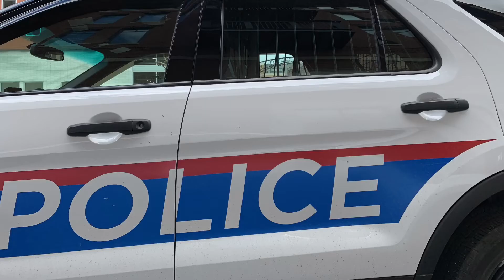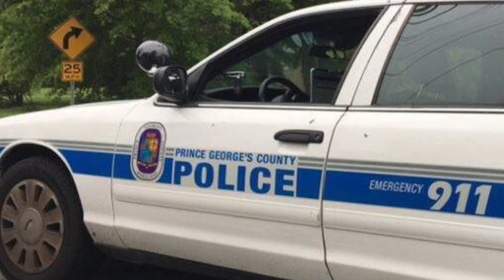Former Maryland Cop has an Ankle Bracelet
Maryland say what